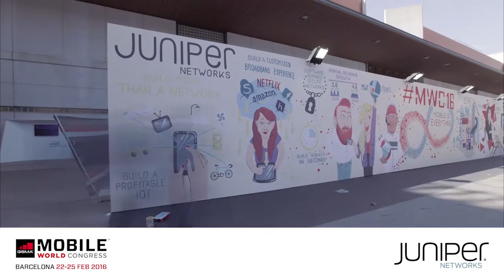Juniper Networks Mobile World Congress Graffiti Wall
Juniper sponsored the co-creation of a Graffiti Wall with MWC organizers between Halls 3 & 5, with new sections being painted each day by a local artist over the first three days of the show.